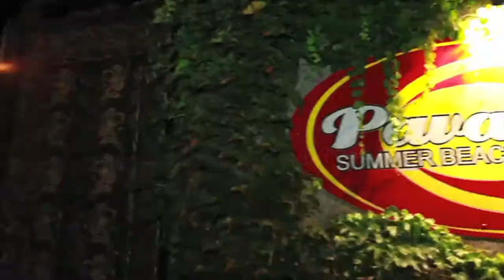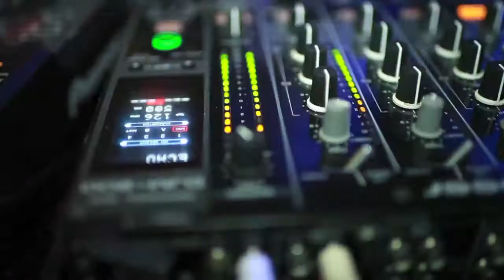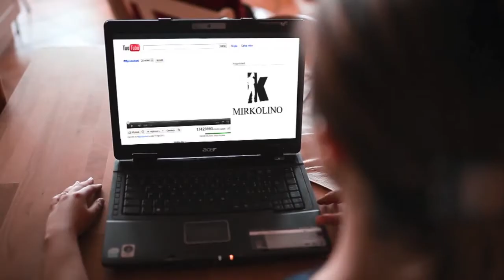Pavarotty Beach - Il Giovedì Notte più pazzo!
Le magiche notti del Giovedì sera... uniche grazie a tutti voi!